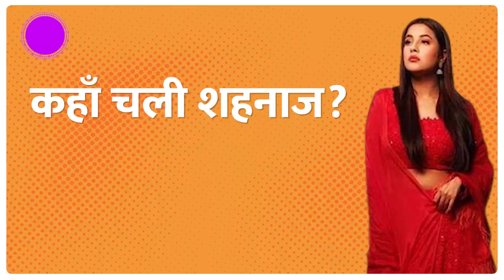Shehnaaz Gill ने कैसे लिए Mumbai में बारिश के मजे? क्यों कहा Mumbai ने सब दिया है?| ENT LIVE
Shehnaz Gill ने  Shooting पर जाते जाते ही कैसे लिए Mumbai में बारिश के मजे? कैसे किया Q & A Session ? क्यों कहा Mumbai ने सब दिया है? देखिए सब कुछ इस वीडियो में।